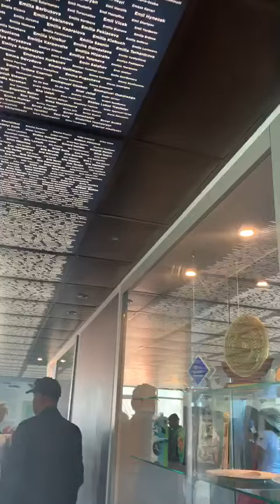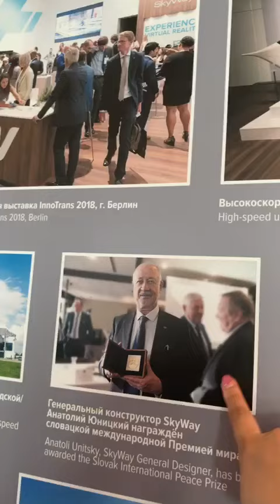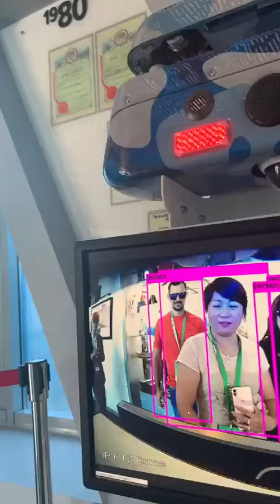Bảo tàng công nghệ Skyway